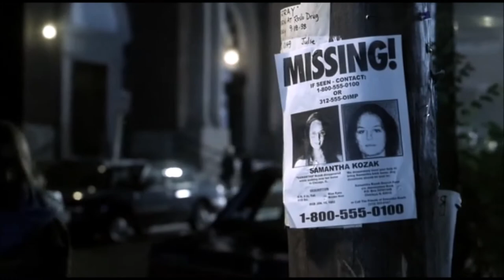Stir of Echoes best scene part 1